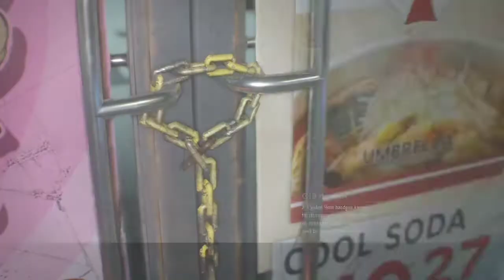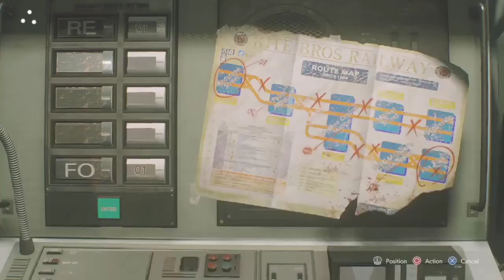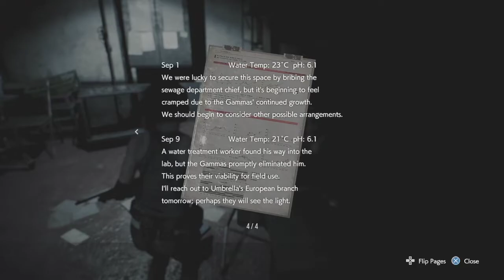Resident Evil 3 Remake | Nightmare Mode PT 1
You can watch the video in slow motion since it is uploaded in 1.5 speed.

No shop items
No coins

resident evil 3 remake full movie,
resident evil 3 remake nemesis,
resident evil 3 remake full,
resident evil 3 remake full game,
resident evil 3 remake full walkthrough,
resident evil 3 remake l parte 3 l español,
resident evil 3 remake l parte 4 l español,
resident evil 3 remake movie,
resident evil 3 remake mercenaries,
resident ev